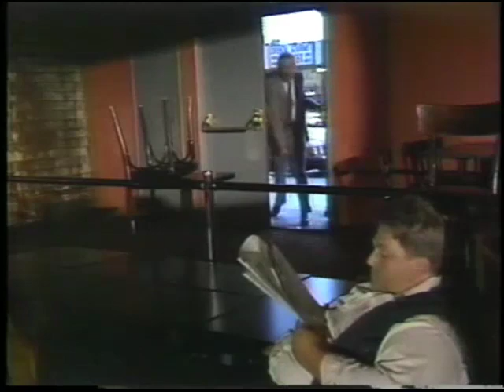The Beach Boys on "You Again?" Part 3 of 3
Part 3 of an episode of this short-lived 1986 TV Series starring Jack Klugman and John Stamos. This aired on October 15th, 1986.

In this episode, "The Audition", Stamos' character tries out as the drummer for the Beach Boys.